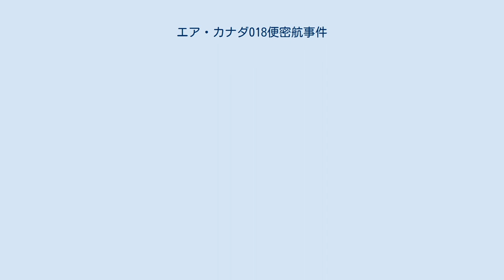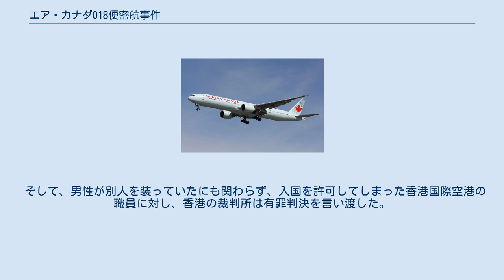エア・カナダ018便密航事件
エア・カナダ018便密航事件（エア・カナダ018びんみっこうじけん）は、2010年10月29日に、中国人の青年男性が、カナダ人の高齢男性を装い、エア・カナダの旅客機で香港からバンクーバーへの密航を試みた事件。
 2010年10月29日、香港国際空港から、カナダ・バンクーバー国際空港へのフライトを運航するエア・カナダ018便に、変装用のシリコンマスクを着用して白人高齢者に成りすました、中国人の20代男性が搭乗した。
男性の当初の姿は、外見上明らかにシワが多く、典型的な老人であったという。
また、香港国際空港の出国時も、男性は変装により顔は老けていたが、なぜか手足にはシワがなく若々しかったため、当初から客室乗務員は違和感を覚えたという。
 018便が香港を飛び立ち、バンクーバーに向けフライトを続けている間、男性は頻繁に機内のトイレに行き来していた。
その様子を心配した他の乗客は、客室乗務員とも相談したところ、老人が忽然と姿を消した。
 シリコンマスクは熱気が篭るため、男性はトイレに行ってはマスクを外して息苦しさを解消していたが、熱さに耐えかねた青年男性は、マスクを外して共用スペースで過ごしていた。
隣に座っている乗客が就寝しているのを見て自席に戻り就寝したところ、その様子を客室乗務員に目撃されたため、018便がバンクーバーに到着すると、機内に現地の入国管理局員が現れ、男性を入国管理法違反容疑で連行した。
 密航未遂の罪に問われた男性は、香港を出国する際、偽造パスポートを使ったが、本来厳重であったはずのセキュリティの掻い潜り方に、エア・カナダの職員も驚いたという。
シリコンマスクを着用するだけで全くの別人になれるという精巧さは、カナダ、そしてアメリカの連邦機関において、セキュリティを強化することが審議されることにもなった。
 そして、男性が別人を装っていたにも関わらず、入国を許可してしまった香港国際空港の職員に対し、香港の裁判所は有罪判決を言い渡した。
 男性は中国からカナダへの亡命を目的に搭乗した。
逮捕後にカナダへの亡命申請を行い、これを受理された。